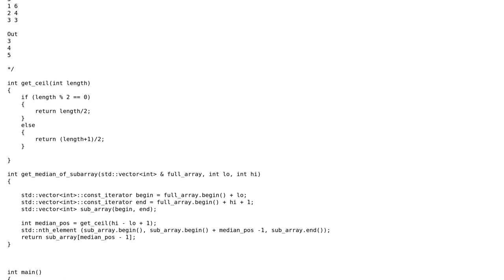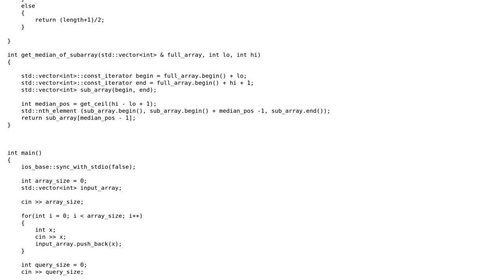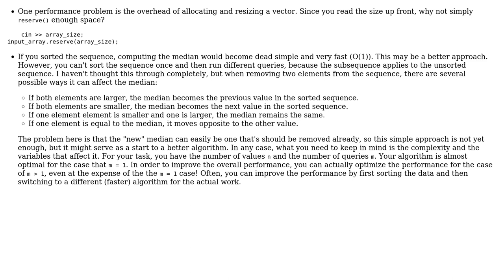Code Review: Finding median of sub arrays taking too much time (2 Solutions!!)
Code Review: Finding median of sub arrays taking too much time

With thanks & praise to God, and with thanks to the many people who have made this project possible! | Content (except music & images) licensed under CC BY-SA | Music | Images & others | With thanks to user ? user uli user PasanW user Mast and the Stack Exchange Network Trademarks are property of their respective owners. You are responsible for your own actions.